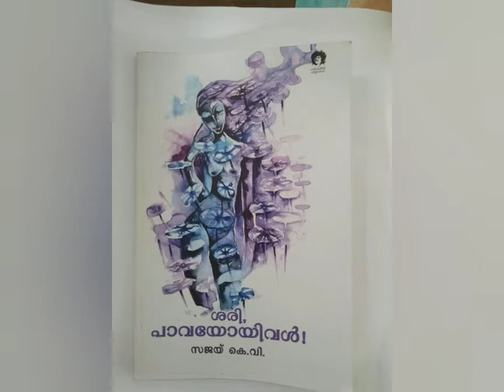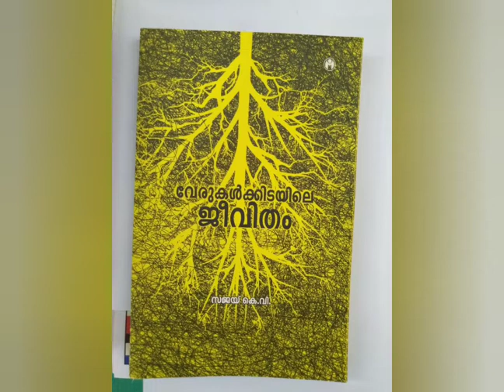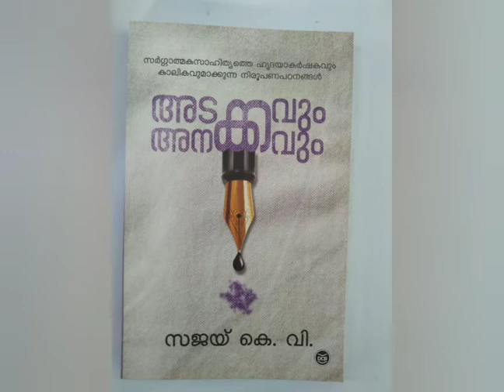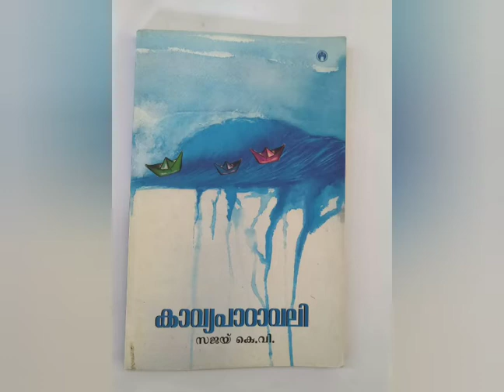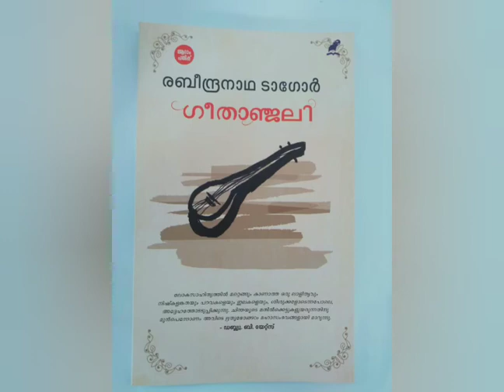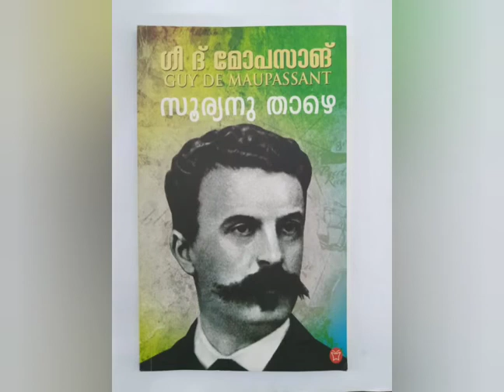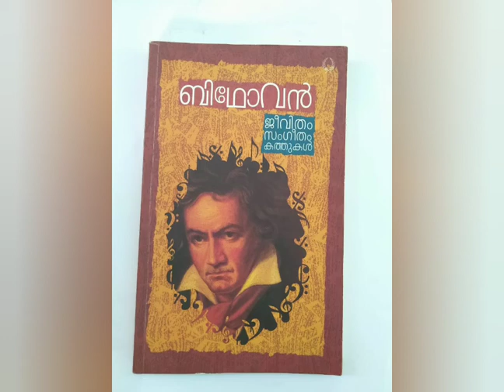K .V .SAJAY / Basheer Enna Mazha Nanayumbol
സജയ് .കെ.വി. ബഷീർ എന്ന മഴ നനയുമ്പോൾ